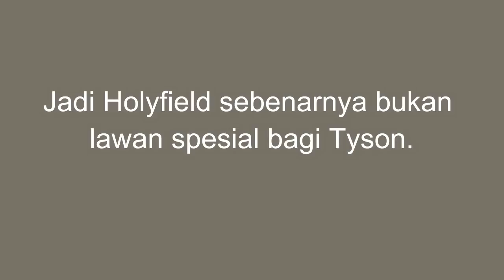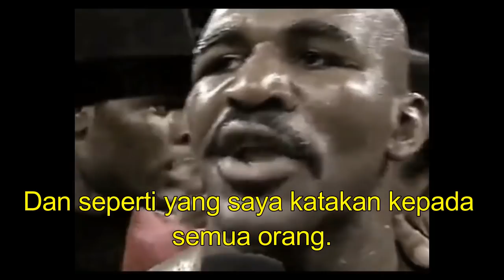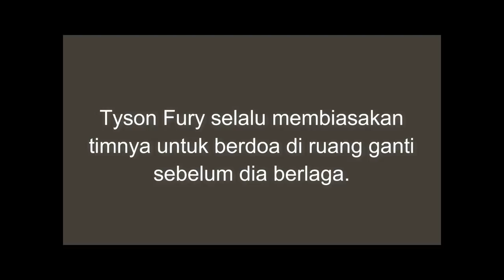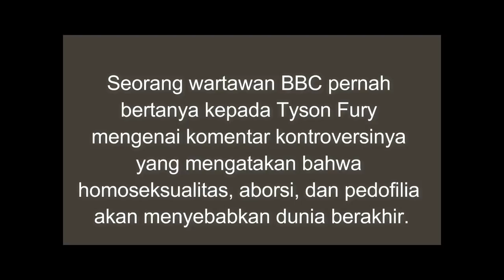Ketika Nama Tuhan Dimuliakan di atas Ring Tinju. Kesaksian Kristen.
Evander Holyfield & Tyson Fury, dua petinju dunia berbeda zaman. Sama-sama seorang Kristen yang taat dan tanpa sungkan menunjukkan iman percayanya kepada Kristus.